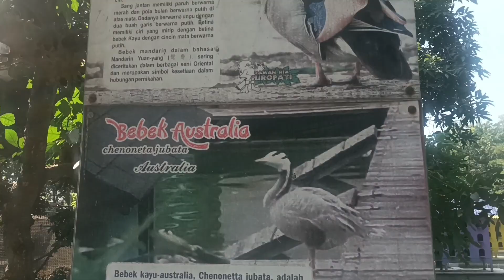TAMAN RIA SUROPATI PASURUAN